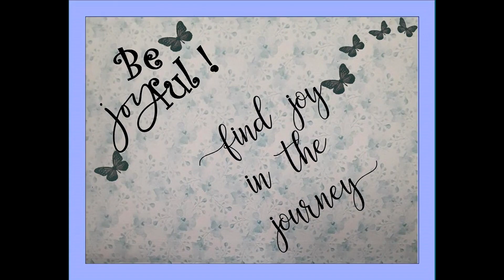Morning Joy Blogs with Cynthia 10/23/21 "A Purpose for Everything"